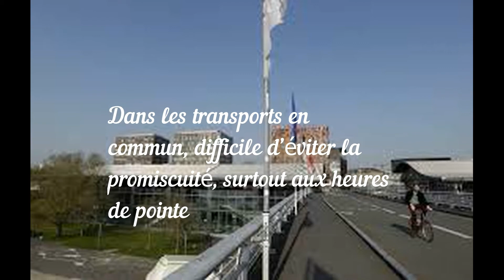Déconfinement à Lille : Les aménagements urbains profitent à l’écologie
lien source